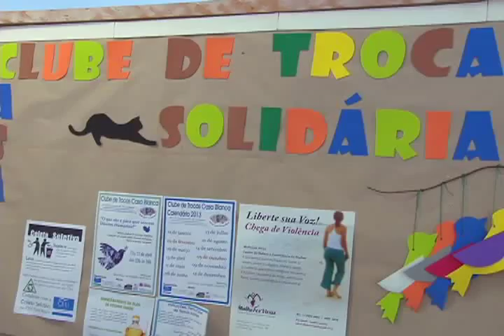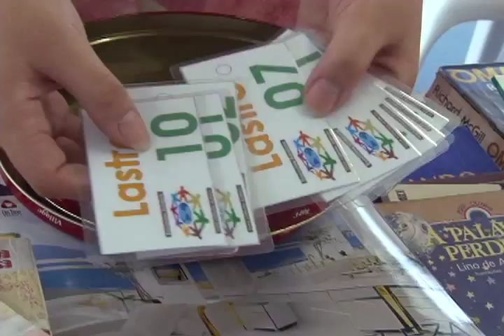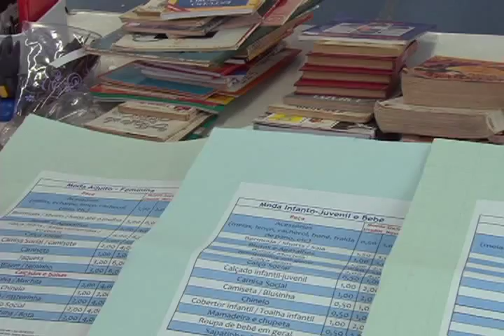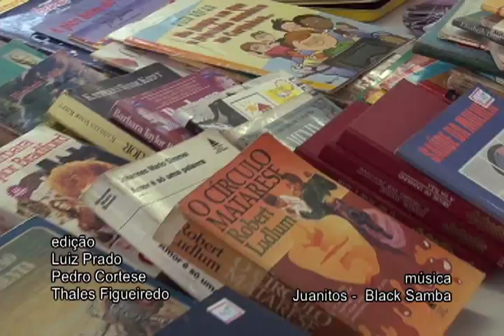Quarto Mundo 2013 - Programa 01 - Clube de Trocas Casa Blanca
Nesta reportagem, a equipe do Quarto Mundo visita o Clube de Trocas Casa Blanca e conhece os conceitos de economia solidária, moeda social e desenvolvimento local.

O Quarto Mundo vai ao ar às 22h30 no Canal Universitário - NET canal 11 e TVA canais 71 e 187. Se você perder, fique ligado nas reprises:

segunda 7h
quarta 2h30
quinta 6h